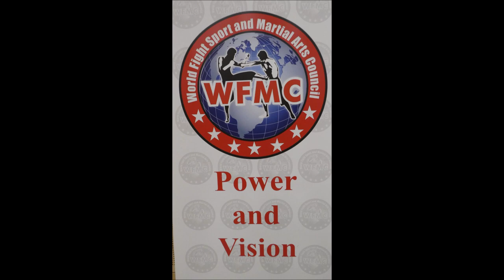Leverkusen * Baki`s 16. Fight Night * 03.06.2023 * 3. Kampf * Abubatr Musoev v Musa Avdiu